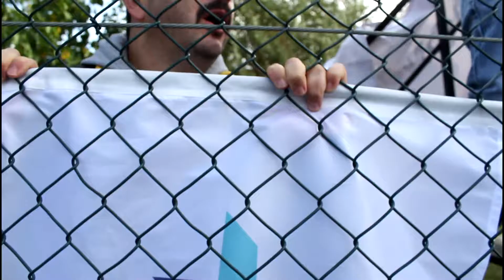Busıness Cup Ankara Güz Dönemi Farklı Açı 2 Hafta